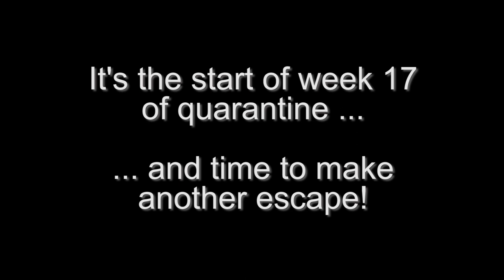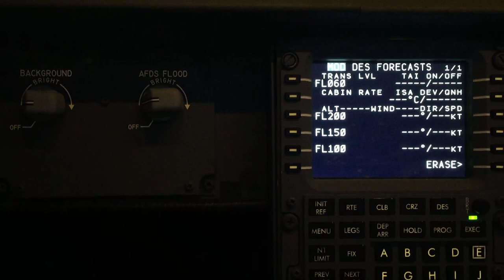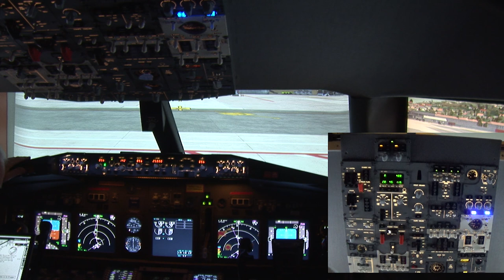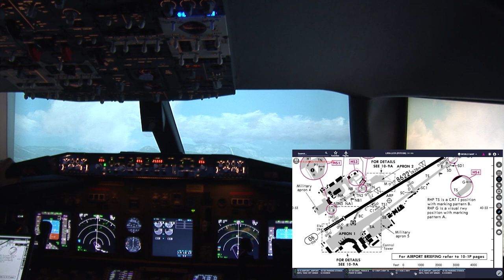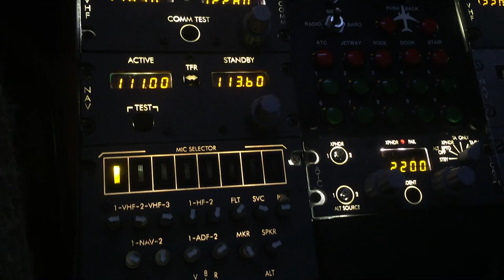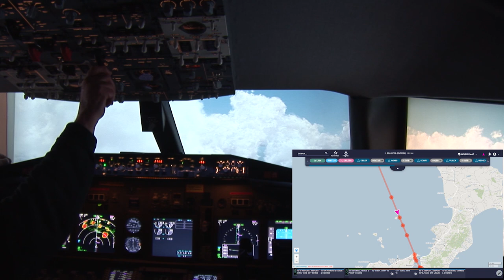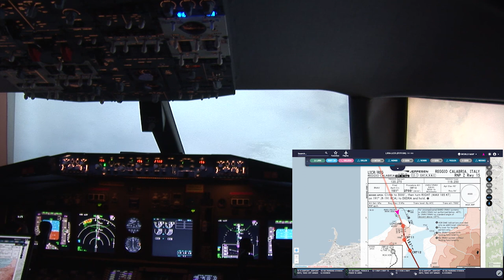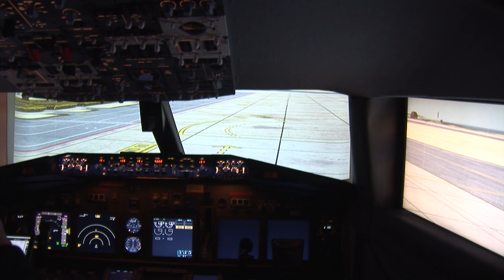Quarantine Escape Flight LIRN to LICR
It's the start of my 17th week of quarantine.  My medical tests came back good, but with the recommendation that I remain "shielded" for longer - until sometime in August.  So throwing caution to the wind and being fed-up with rainy and cold England I'm off to Naples and a short flight to Reggio Calabria on the "big toe" of Italy.  I knew it would not be straight forward as the METAR report warned of wind sheers at the northern approach to the airport.  It still managed to catch me by surprise and I had to make a left slip landing onto the runway.  But worse: instead of finding sunshine and warm weather, it was cool and chucking it down with rain.  Next time I will escape to somewhere with decent weather!  The video is 1080p HD, 1 hour 15 minutes long and is free to download and use with no attribution necessary.  Enjoy!